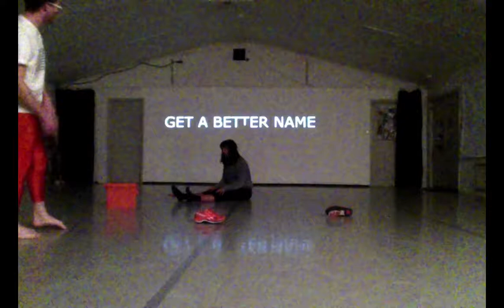pwnw03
collaborations with d_rozz and breedx (audio)